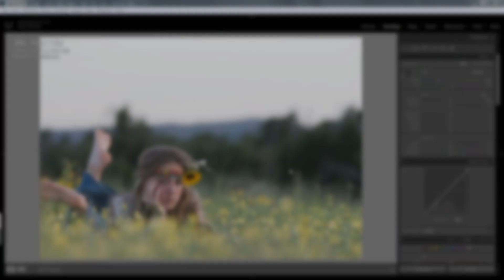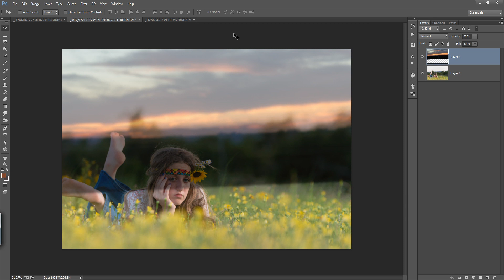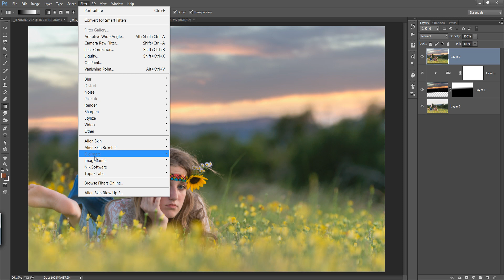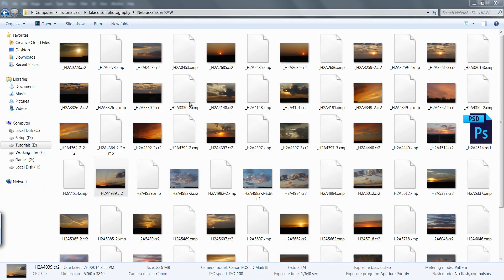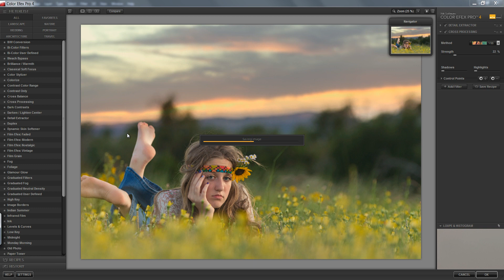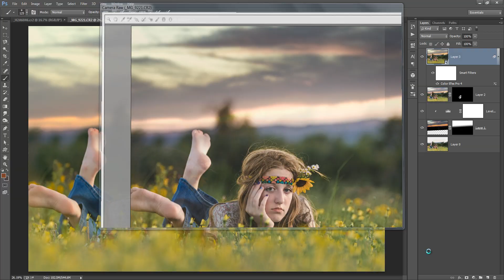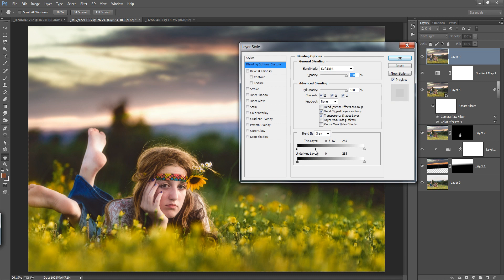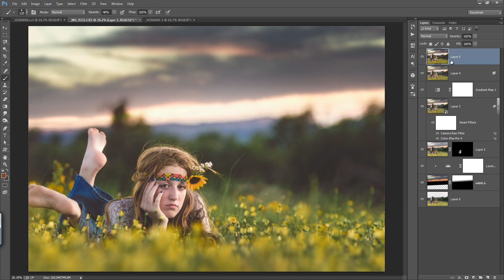Color Grade Change Background | Lightroom Photoshop Tutorial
So here is the another tutorial for color grading using camera raw and nik software in photoshop. firstly i did some work in lightroom then import in photoshop cc. this photo is from United state by Red Dirt Alley photography.

support her by liking her page

Follow Instagram : arunzcreation